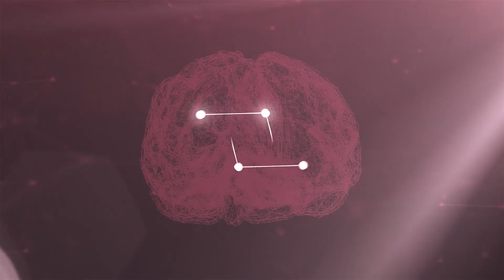What thinking like a monk does to your brain, with Jay Shetty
This week on The Brain Warrior’s Way Podcast, Dr. Daniel and Tana Amen have a very special guest. Jay Shetty is an author, motivational speaker, and host of the largest health and wellness podcast of all time, “On Purpose”. That’s quite a resume for someone who used to be a monk! In this first episode with Jay, he reveals his unusual journey that led to him learning the most important lesson of his life.

Train your brain with a personalized plan to boost memory, mood, focus and energy